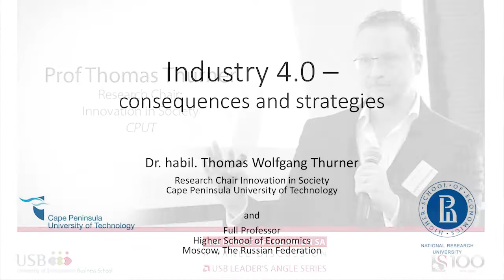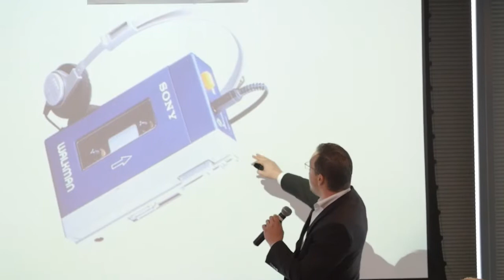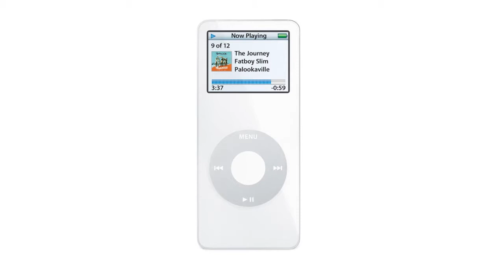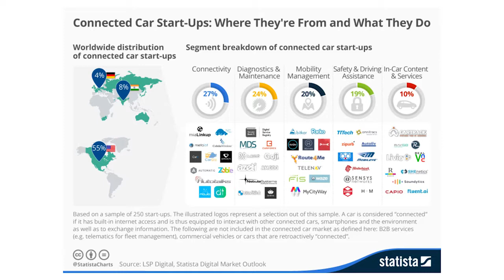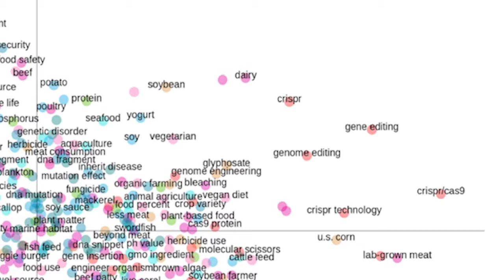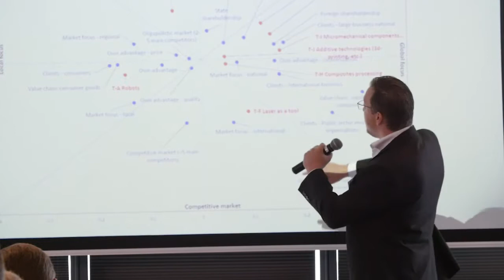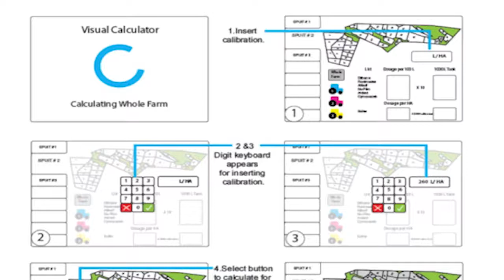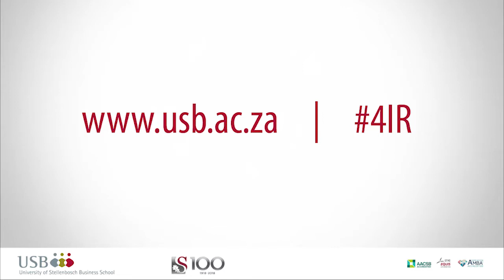Leader's Angle: Impact of 4IR by Prof Thomas Thurner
The Fourth Industrial Revolution (4IR) is a new period that expands the impact of digital technologies in new and unpredictable ways and changing the way we live and work.

USB recently hosted a Leader’s Angle panel discussion around this important topic with experts in this field.  In this talk, CPUT's Prof Thomas Thurner, talks about the impact of Industry 4.0.